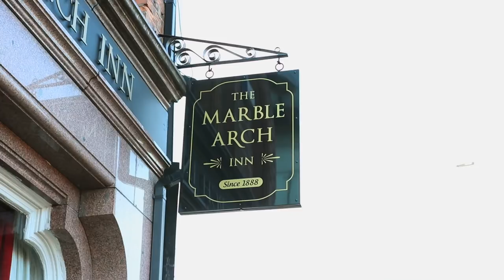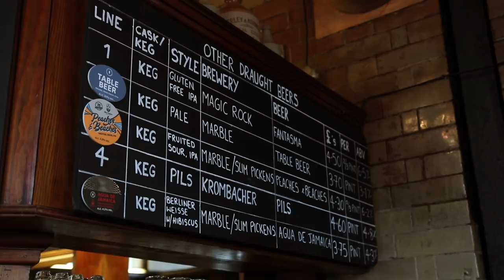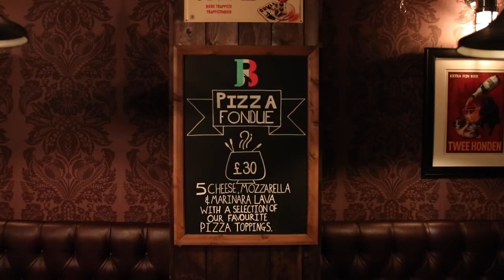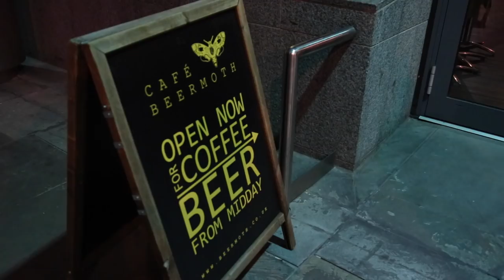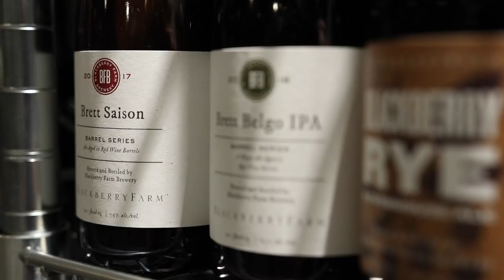City Guide: best craft beer bars in Manchester | The Craft Beer Channel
Jonny explores the best bars on his (probably) favourite craft beer city in the UK, Manchester. Combining the traditional with the ultra modern, nowhere else in the UK has such variation within one square mile – from British best bitter to NEIPA.

Join us for a tour of the best craft beer bars in Manchester!

Buy our new book, the London Craft Beer Guide, today:

THANKS HOLLEIGH. BUCKET HAT IN THE POST.